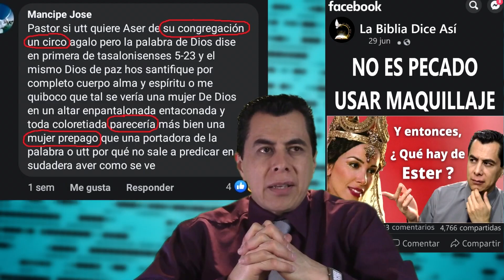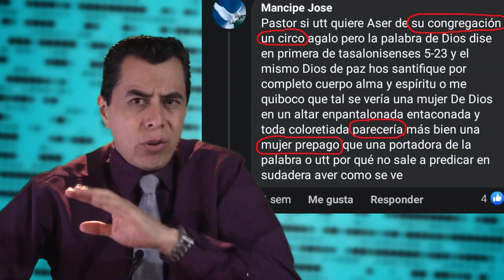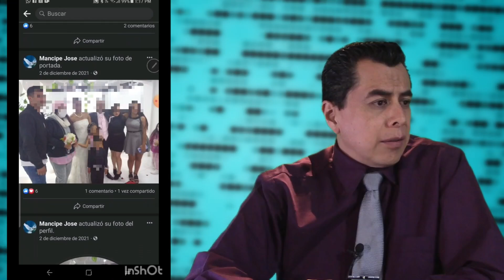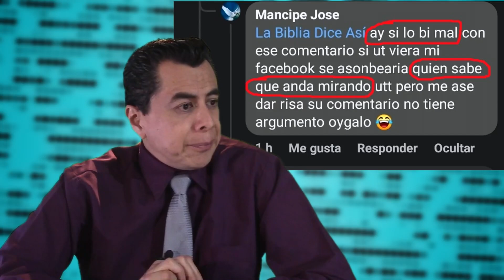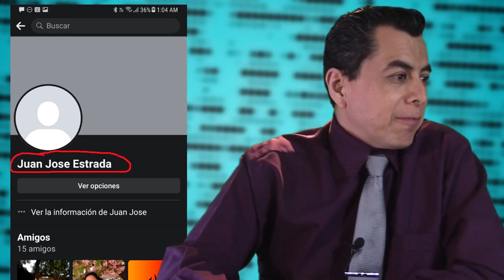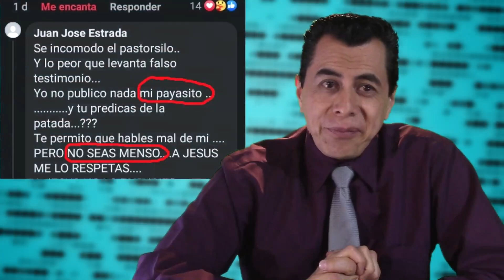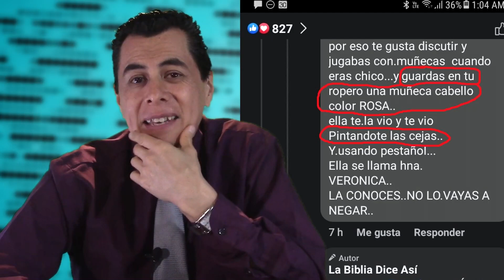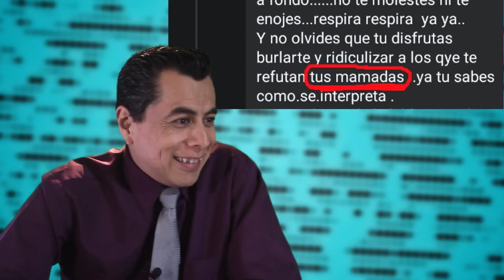CONTENCIOSO ME INVENTÓ CHISME y me dice GROSERÍAS, Pero quiere enseñarle "SANTIDAD" a hermanas 🤦🏻‍♂️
Plantea tu duda Bíblica por e-mail,  y subiremos un video con la respuesta a ella:

Soy el Pastor Martín Bonilla Cabrera, y me honrará servirte y ministrarte.
Bendiciones